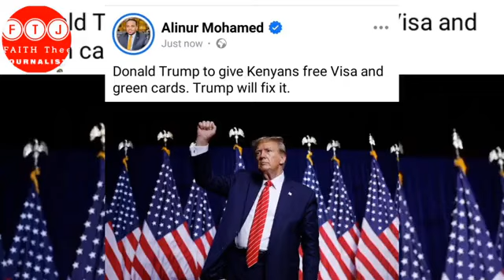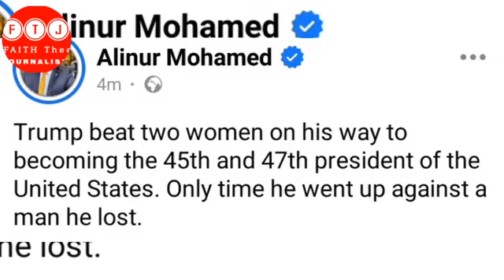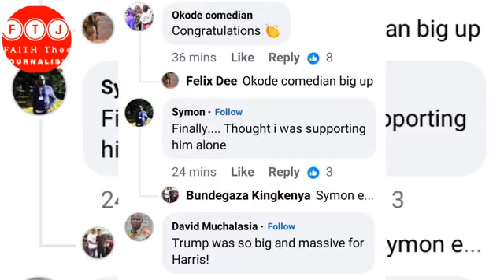NETIZENS REACTION AFTER 🎉🎉‼️ DONALD TRUMP ANNOUNCED USA 47TH President